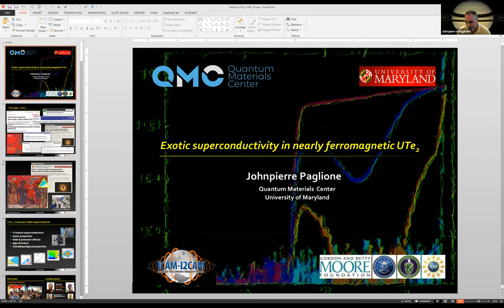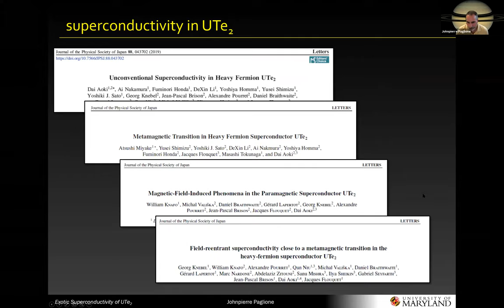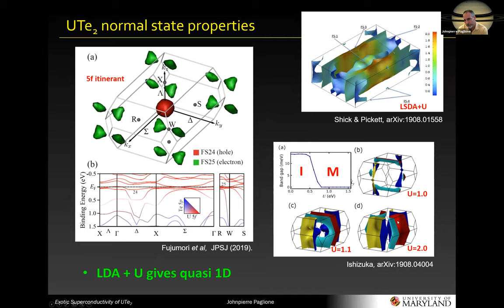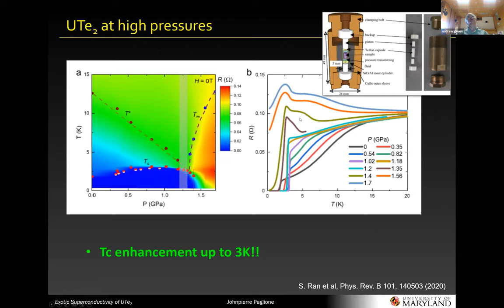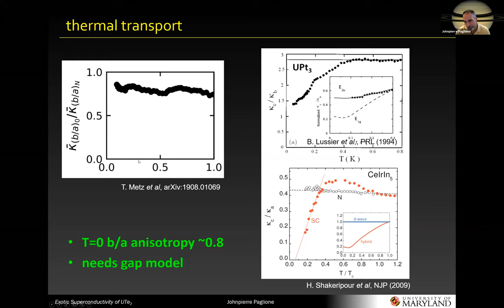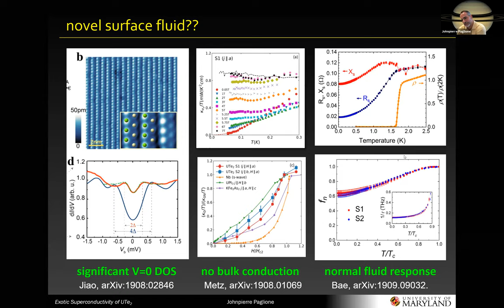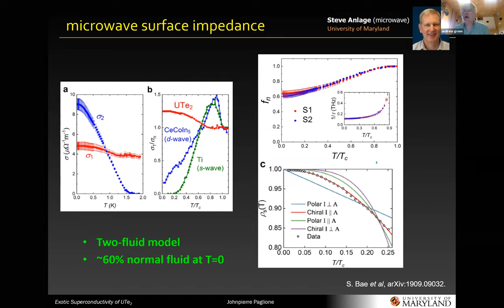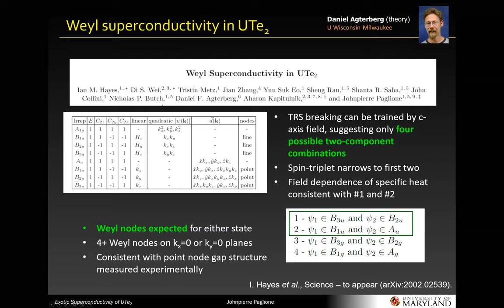Exotic superconductivity in nearly ferromagnetic UTe2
Johnpierre Paglione

Abstract:

Topological superconductivity has attracted great interest in condensed matter physics because of its potential applications in quantum computing. Spin-triplet superconductors are one promising class that can host the topological excitations of interest, but experimental realizations are few and far between. Here we report the discovery and properties of superconductivity in UTe2, a material closely related to known ferromagnetic superconductors such as UGe2, URhGe, and UCoGe, but lacking long-range magnetic order. Several experimentally measured properties feature telltale indications of an unconventional energy gap and a spin-triplet pairing state that is consistent with the presence of strong magnetic fluctuations due to an incipient quantum critical point. Furthermore, the superconductivity in UTe2 is remarkably robust to extremely high magnetic fields, showing re-entrant pairing up to at least 65 Tesla. I will review basic properties and our detailed investigations of the gap structure, relation to incipient magnetic order and Kondo coherence, as well as indications of an anomalous normal state fluid that suggest many surprises await for this exotic material.